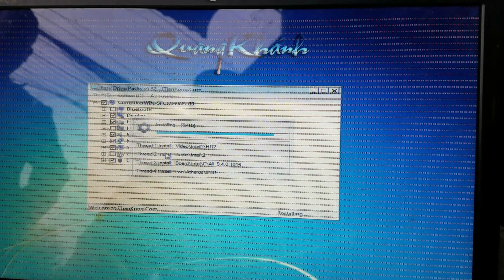Thêm đặc điểm nhận dạng Laptop bị lỗi card VGA.